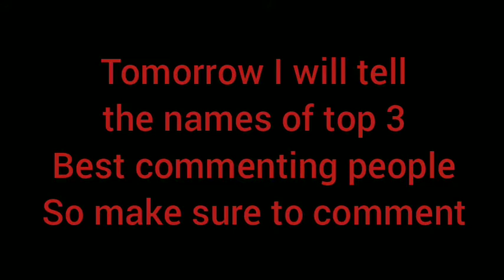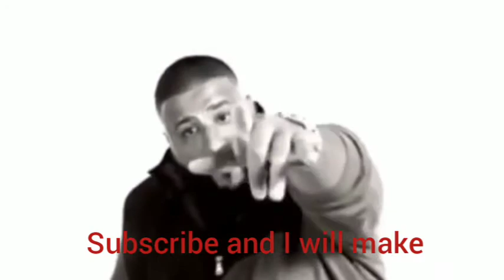Minecraft Memes that I found underground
Three are some crazy Minecraft Memes I found online. You will really laugh at these.
Tomorrow I will tell the names of top three best commenting people, so make sure yup comment.